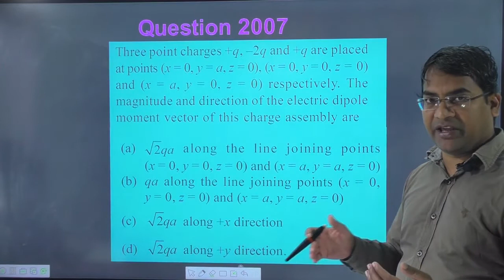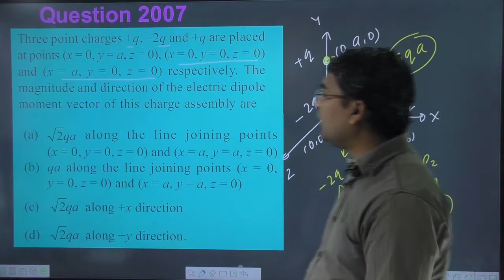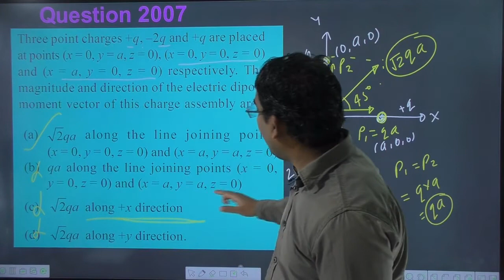Three point charges +q –2q and +q are placed at points (x = 0 y = a z = 0) (x = 0 y = 0 z = 0)